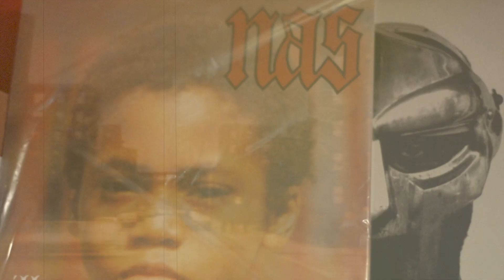DITV - RayJets | Oneiro [Music Video] *HD*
Shot By Shemzy.